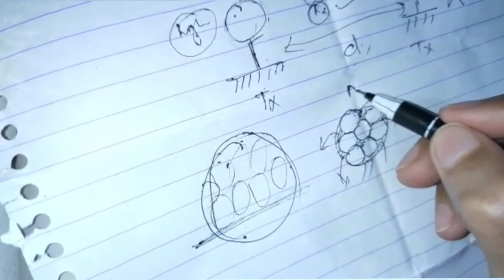Cellular Telephone System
Lecture-17
Subject- Modern Communication System
Topic- Mobile Communication
Sub-topic- Cellular telephone system

00:00 Introduction
00:19 Mobile Radio Telephone
00:35 working of Mobile Radio Telephone
02:13 Reason of failure for Mobile Radio Telephone system
02:30 Improved Mobile Telephone Service
03:34 How to reduce interference from improved Mobile Telephone system?
04:12 failure of improved mobile telephone system
04:38 Advance Mobile Telephone system
05:22 Selection of shape of cell to cover overall areas
07:15 Cellular telephone system
07:33 cellular structure
09:37 cluster
10:09 Frequency allocation
14:22 Movement of subscriber from one cell area to another cell area